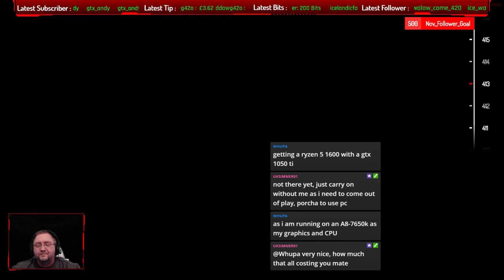Euro Truck Simulator 2 | Multiplayer | 4th Nov 2018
Broadcasted live on Twitch 4th Nov 2018

Sunday night Euro Truck Simulator 2 multiplayer fun with some pc-sg members...

Check out some of my friends channels